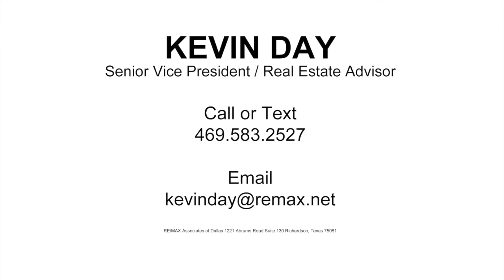Kevin Day - THE ART OF REAL ESTATE